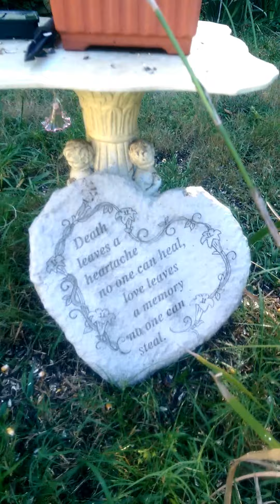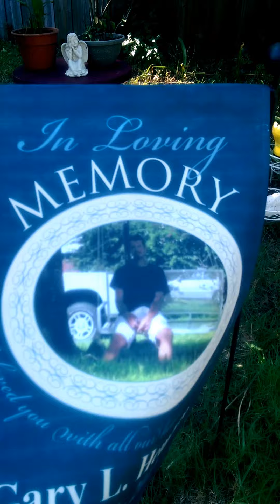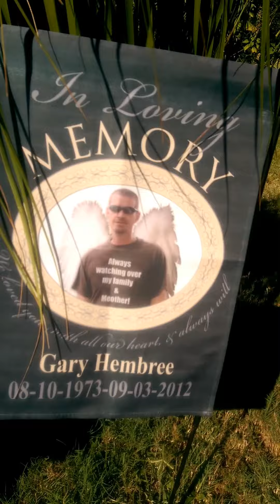Gary Hembree's Memory Garden during day light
This is our Memory Garden for Gary, taken during the day for those who requested to see it during the day. This will be something that will continue to grow as our love for Gary will continue to grow.